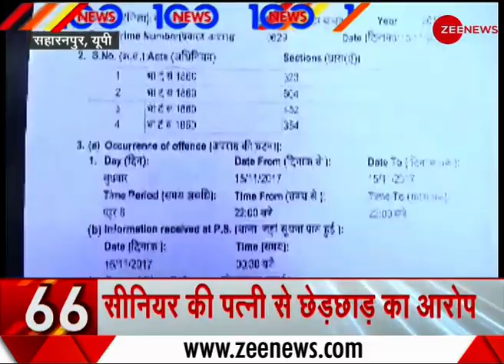News 100: 63% want more military force in Kashmir, according to Pew survey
News 100: This segment offers 100 top news. Update about talks between Hardik Patel and Congress, protests over film Padmavati and other news are offered in the segment.